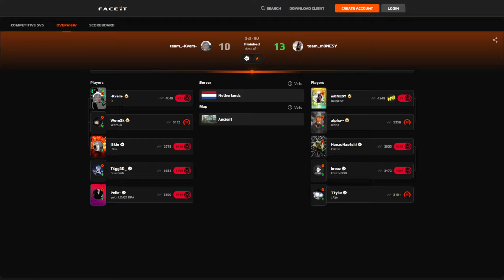m0NESY 26 Kills (Ancient) FACEIT Ranked Aug 13, 2024 | CS2 POV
m0NESY plays FACEIT Ranked (config, crosshair & resolution)

m0NESY Crosshair: CSGO-wAD3c-ykt5L-zvZ98-vBisR-6sWPA